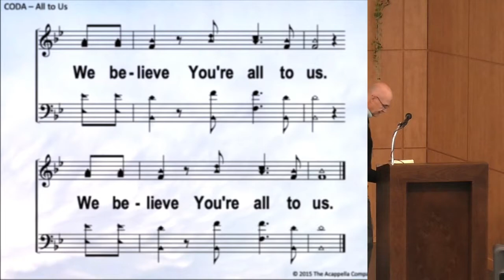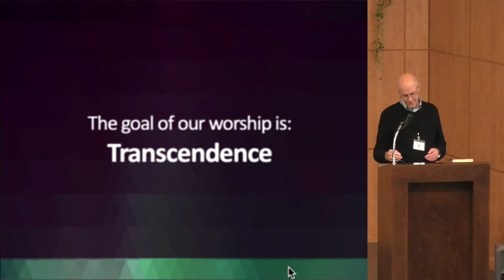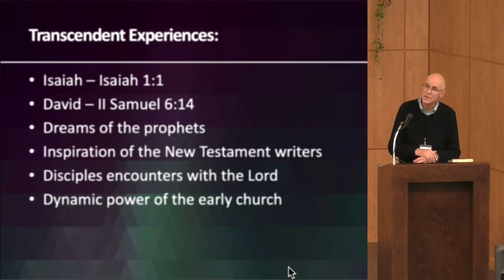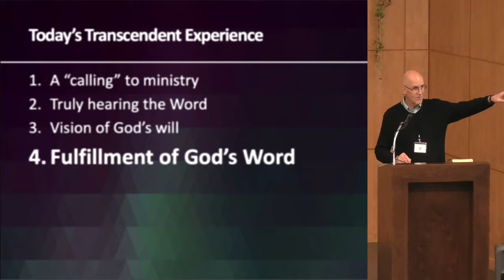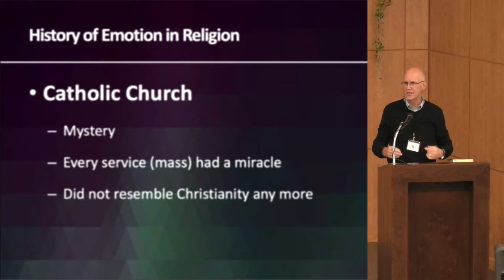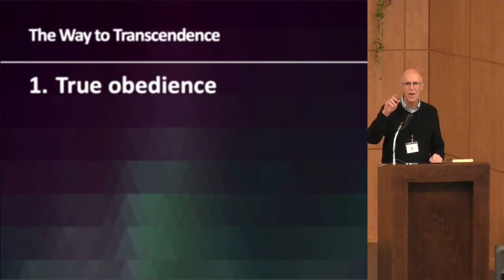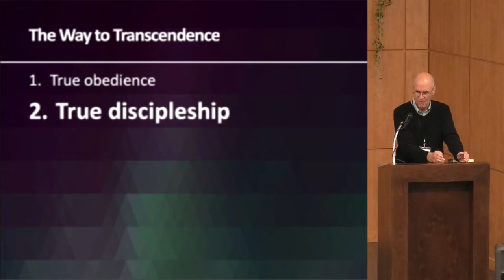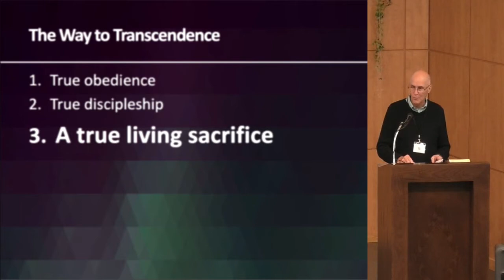Grow2019 Lesson 3 The Result of Biblical Worshop: Transcendence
Speaker: Mike Mazzalongo